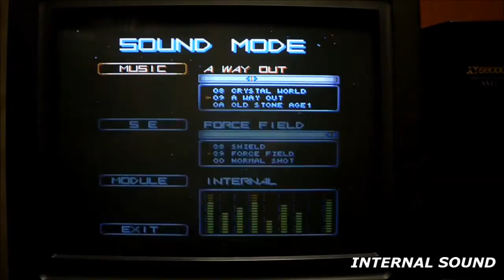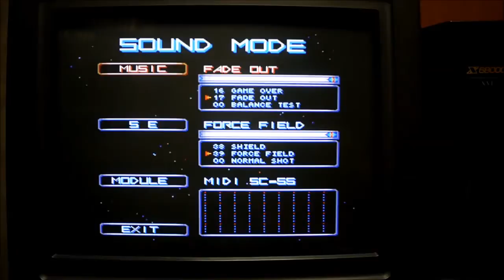[게임영상] GRADIUS2 -gofer no yabou- MIDI SOUND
GRADIUS2 -gofer no yabou- MIDI SOUND